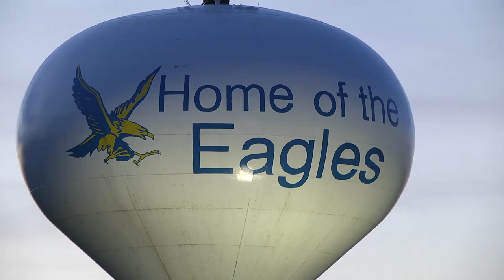Carl Sandburg High School Graduation 2015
Carl Sandburg High School Graduation Live-stream 2015